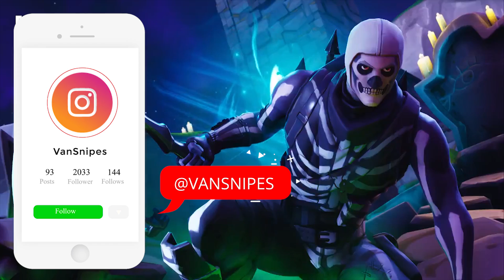Toys & Nerf Gun - Fortnite News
Action Figuren & Nerf Gun kommen.
Fortnite Highlights, Daily Shop, Updates, Turniere...
Alles das und noch mehr, täglich.

- K.A.A.N. - Mary Jane (Prod. by Sgull)